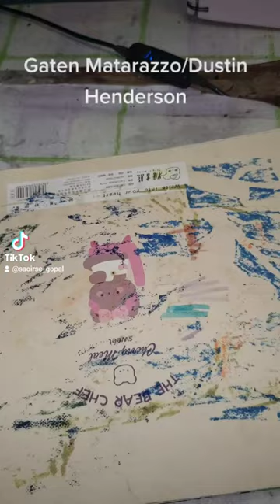Drawing Gaten Matarazzo/Dustin Henderson from Stranger Things